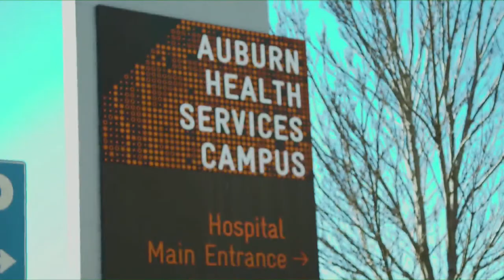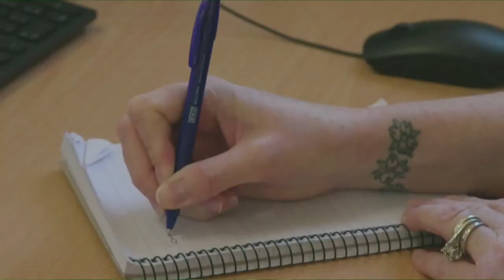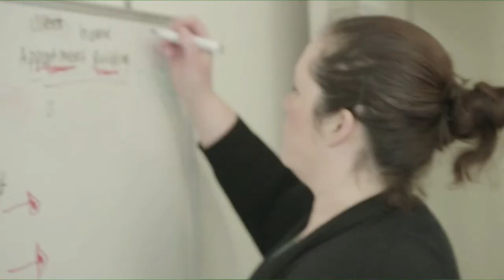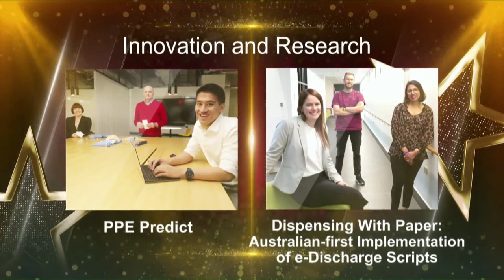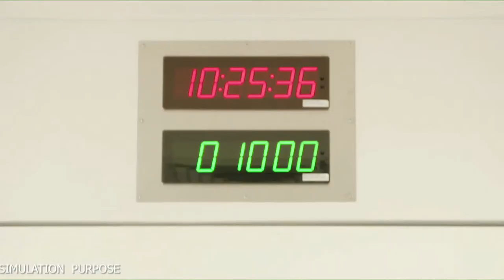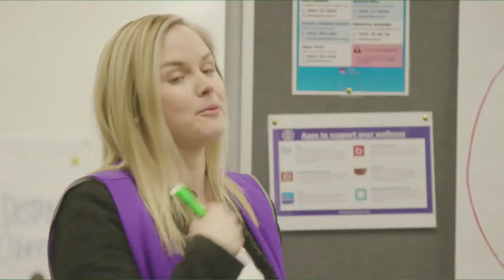2020 Quality Awards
Western Sydney Local Health District's night of nights is here and being broadcast live to the public for the first time. 52 projects are competing for a total of 11 awards, including eight category winners and three peak recognitions. Celebrity hosts Rob Shehadie and Samantha Brett will take you through the night and also announce the winners of the inaugural Employee of the Year Awards.